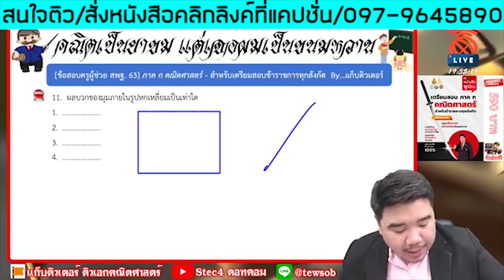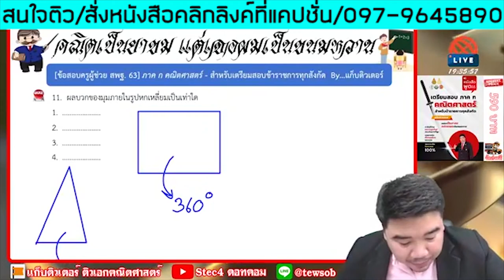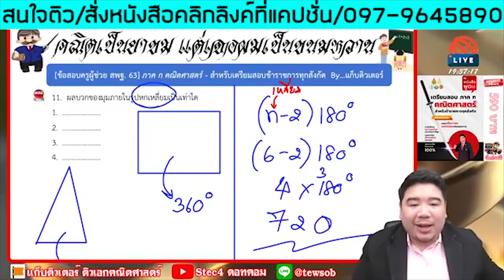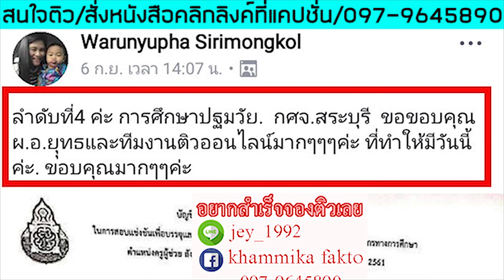📌หาสูตรลัด หามุมภายใน ออกสอบทุกปี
แจ้งรายละเอียด👇
1.ติวครบทุกวิชาทั้งภาค ก และ ข ยกเว้นวิชาเอก (สามารถใช้สอบครูผู้ช่วยได้ทุกสนาม)
2.LIVE จนกว่าจะสอบ ส่งหนังสือทุกวัน
3.เอกสารติวและ DVD คอร์สติว จัดส่งฟรีถึงบ้าน 5 เล่ม ได้แก่ กฎหมาย ภาษาไทย คณิตศาสตร์ ภาษาอังกฤษ วิชาการศึกษา และ DVD 6 แผ่น
4.ดูย้อนหลังได้ตลอดขีพ
5.ฟรี เอกสาร&ข้อสอบโหลดเพิ่ม